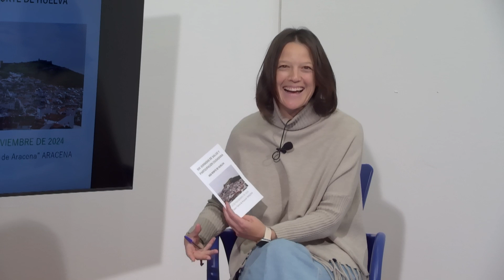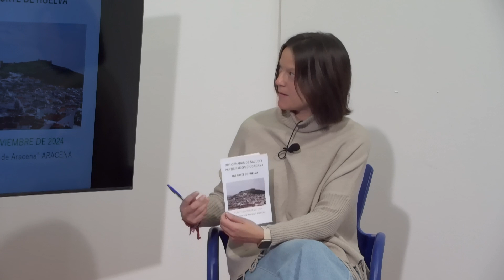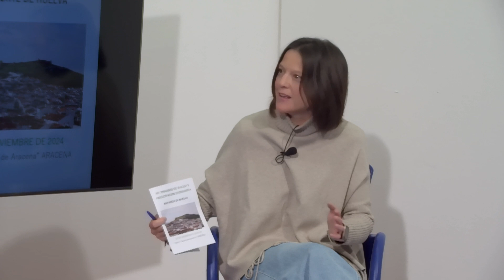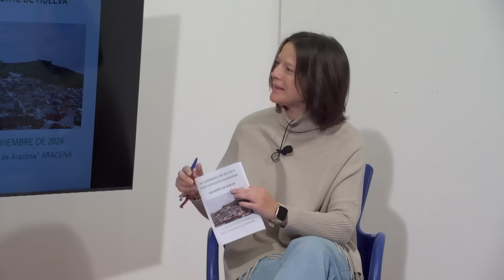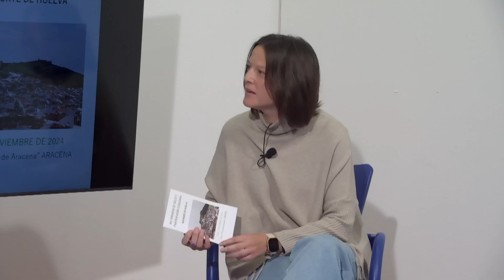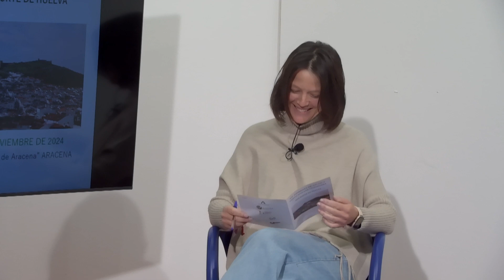Entrevista de la Semana Jornadas de Salud y Participación Ciudadana